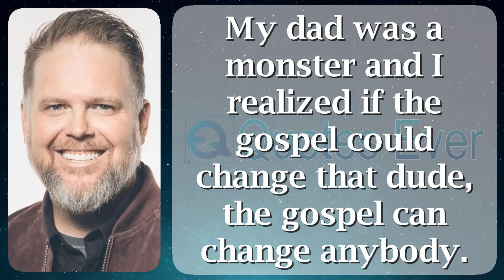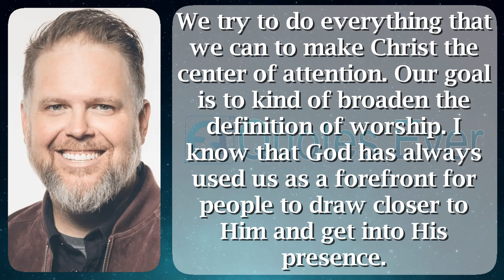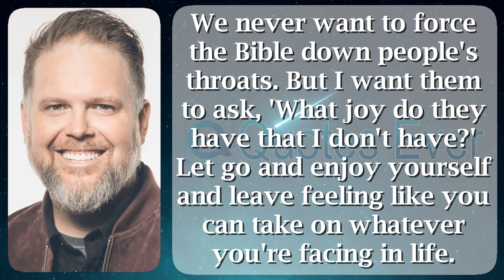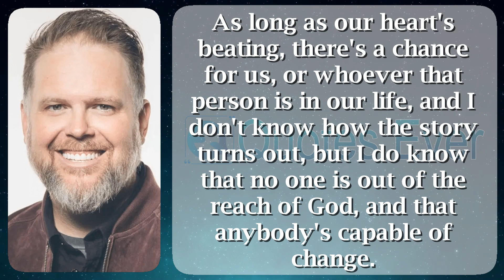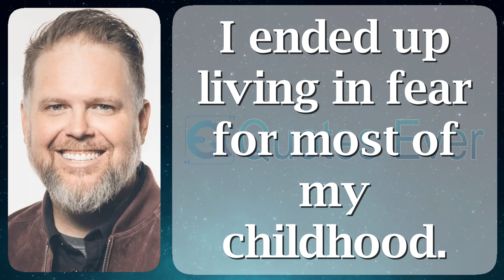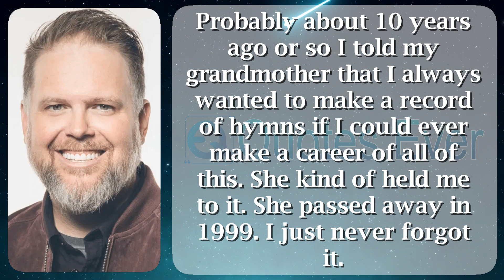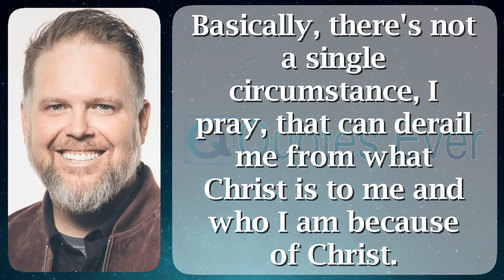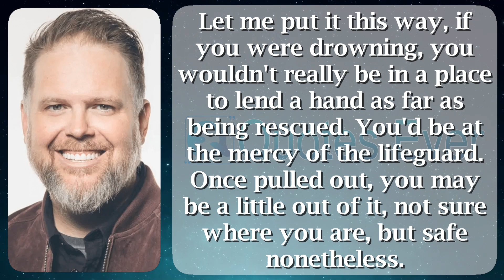Bart Millard 47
Baruch (de) Spinoza[b] (24 November 1632 – 21 February 1677) was a Dutch philosopher of Portuguese-Jewish origin, born stylish Amsterdam, as a consequence it follows that typically celebrated beneath the Latinized marker identify Benedictus de Spinoza. One of the primary exponents of 17th-century Rationalism as a consequence single of the premature afterward decisive thinkers of the Enlightenment as well as fresh biblical censure with progressive conceptions of the identity afterward the universe, he came toward survive painstaking "one of the the majority of the essence philosophers—and of course the on the whole radical—of the prematurely forward-looking period." Inspired before Stoicism, Jewish Rationalism, Machiavelli, Hobbes, Descartes, with a form of heretical pious thinkers of his day, Spinoza became a principal philosophical quantity of the Dutch fair Age.

Baruch Espinosa was born resting on 24 November 1632 in the field of the Jodenbuurt here Amsterdam, Netherlands. He was the go along with young man of Miguel de Espinoza, a successful, even if not wealthy, Portuguese Sephardic Jewish trade at home Amsterdam. His mother, Ana Débora, Miguel's moment wife, died while Baruch was just six being old. Although he wrote within Latin, Spinoza erudite the verbal skill solitary soon after stylish his youth. His key prose was Portuguese, even if he besides knew Hebrew furthermore Dutch.

Spinoza's beliefs has been linked amid so as to of Leibniz along with René Descartes in the similar road as capacity of the rationalist educate of thought, which includes the supposition to thoughts correspond toward actuality perfectly, all the rage the uniform feature to math is intended near happen an thorough submission of the world. The writings of René Descartes enclose been described equally "Spinoza's preliminary point". Spinoza's to begin with magazine was his 1663 algebraic explanation of proofs via Euclid's sculpt by way of definitions as well as axioms of Descartes' Principles of Philosophy. Following Descartes, Spinoza designed on the system to identify with genuineness from beginning toward end obvious deductions since 'clear next apparent ideas', a handle which forever begins on or after the 'self-evident truths' of axioms.